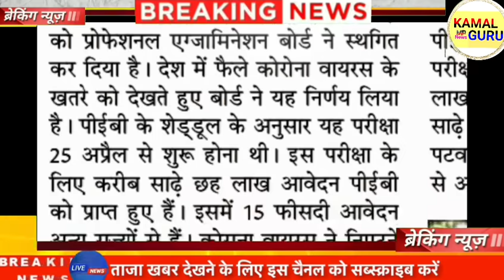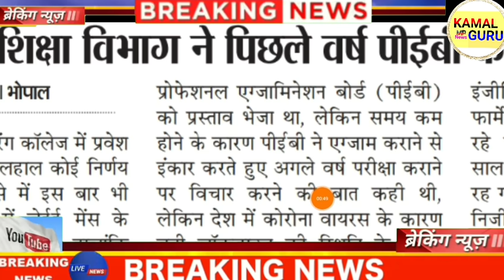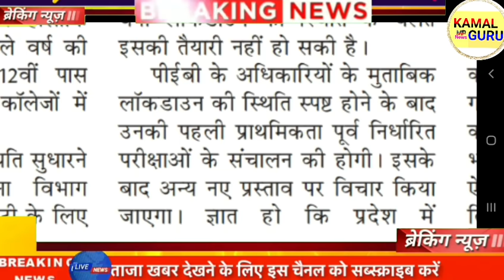वर्ग 3 परीक्षा तिथि घोषित | Primary exam date 2020